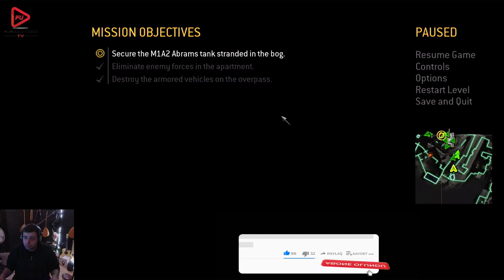TANKLARI PATLATDIMCALL OF DUTY (MODERN WARFARE 1) BÖLÜM 2